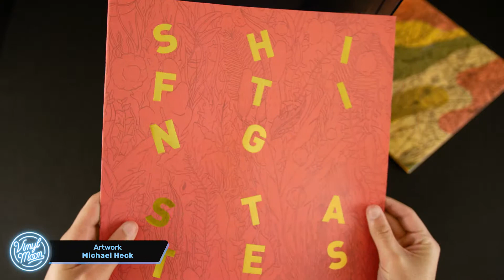VINYL MOON Volume 009: Shifting States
VINYL MOON: The vinyl club for the musically curious & artistically adventurous.
⬇️ See more about Volume 009 below  ⬇️

🎧 About Volume 009: Shifting States  🎧
Michael Heck’s fantastic sketches and doodles turn everything you knew about botany on its head as he conjures up mystical flora and weaves them between elements of the record jacket. The front cover features a dense plant scene washed over by hazy colors, setting the stage for the visual palette within. The included 12-page super-zine features gold foil lettering of the Shifting States title on the cover as well as the track-list on the back cover.  Inside the super-zine hide 2 more mini-zines that each tie into the overall imagery of the jacket artwork. Be sure to pack a lunch and some bug spray for this journey.

Michael Heck is a Seattle based graphic designer who founded Pity Party Studios as well as his current project with Aidan Fitzgerald – Cold Cube Press. Heck is known for his work in zines, screen printing, buttons, photography, and more!